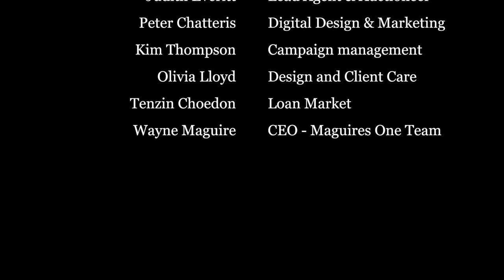Interview with Carmel Claridge from Monte Cecilia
Monte Cecilia is a wonderful organisation helping disadvantaged people into their own homes. They are looking to work with people who own rental properties, developers and investors. In this video, Peter Chatteris from Team Everitt interviews Carmel Claridge from Monte Cecilia to find out what the organisation is all about.